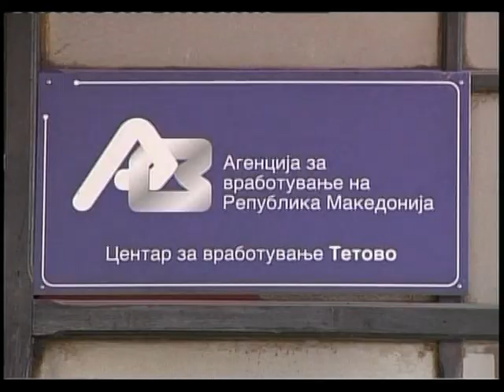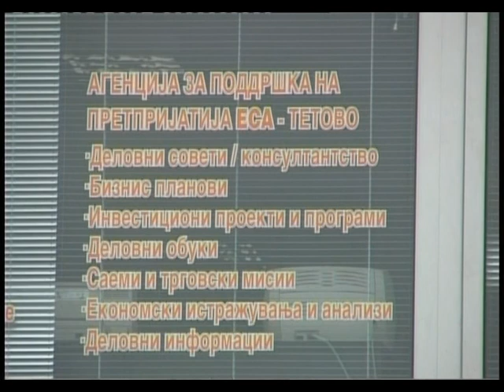Лоша економска година за тетовци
За граѓаните на Тетово причина за лошата економска состојба, првенствено е невработеноста кај младите. Од Агенцијата за вработување велат дека се поголема е потребата од работници со стручни вештини.